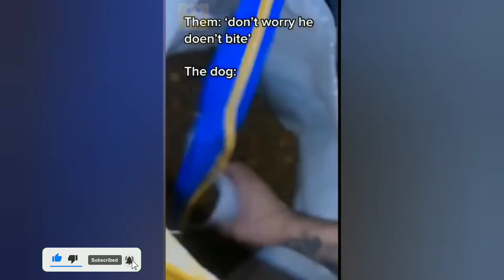new funniest videos. try not to laugh🤣 best Dog&Cat funny clip..😁😁🎆🎇2021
For intertainment and interesting videos👍👍👍
I hope you Enjoy this video👍👍👍💖💖
funny videos
tiktok videos
funny pets videos
try not to laugh
funny Cats&Dogs videos
Cute Cats&Dogs videos.
Animals documentations
animal planet
funny videos 2021
animal compilation